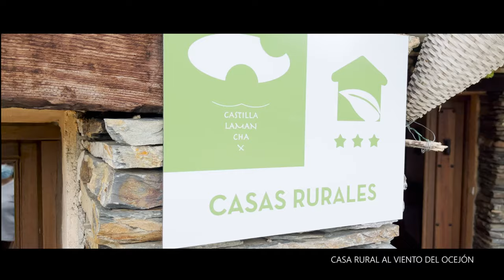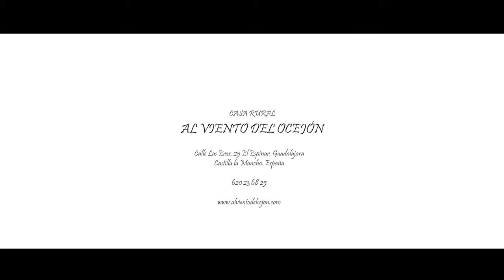Spot AL VIENTO DEL OCEJON casa rural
Spot promocional realizado al alojamiento rural AL VIENTO DEL OCEJÓN, situado en El Espinar (Guadalajara - España)

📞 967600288